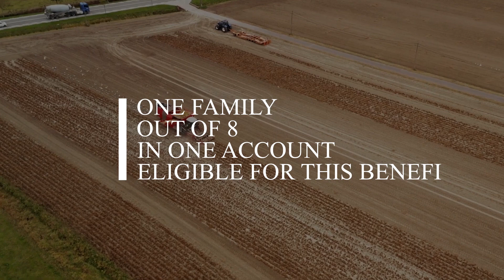કેવી રીતે મળશે કિસાન સન્માન નિધી PM KISAN યોજના નો લાભ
કેવીરીતે મળશે કિસાન સન્માન નિધી નો લાભ શુ છે PMKISAN Yojana પ્રધાનમંત્રી કિસાન સહાય યોજના કિસાન નિધી સહાય સરકારી યોજના